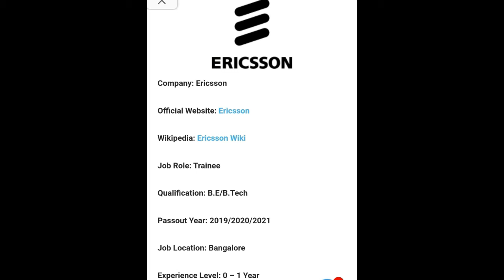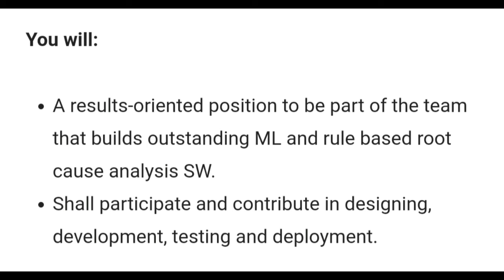fresher as Trainee,to apply link in descriptiion